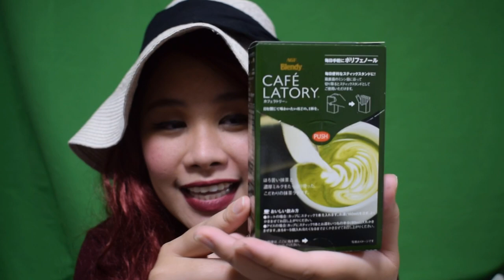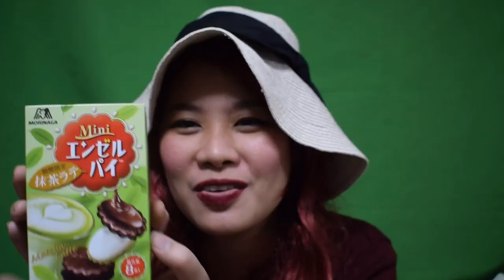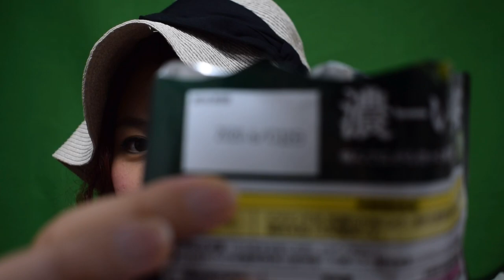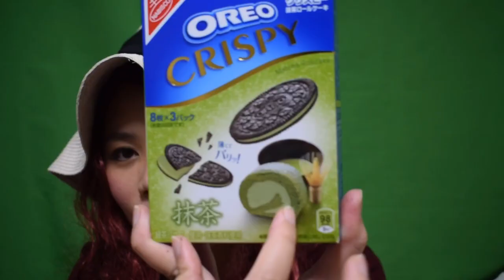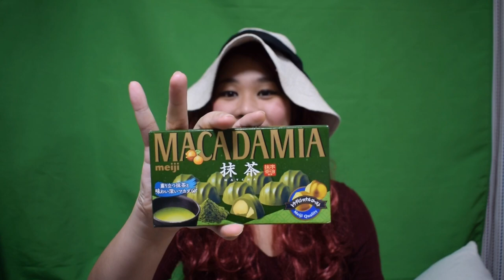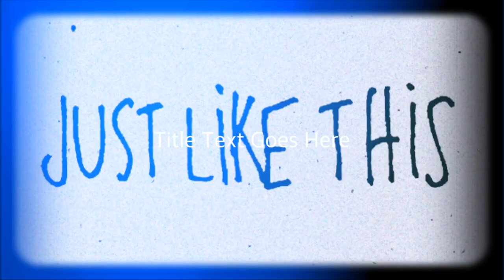TASTE TEST: JAPAN'S MATCHA PRODUCTS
Calling out all matcha lovers out there! I made a reaction video while trying Japan's different matcha products.